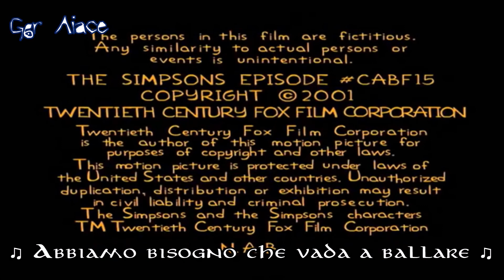[I Simpson] Disco-Tex and the Sex-O-Lettes - Get Dancin' (Sub Ita)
"I'm Goin' to Praiseland - Vado ad Osannalandia"
Disco-Tex and the Sex-O-Lettes - Get Dancin'